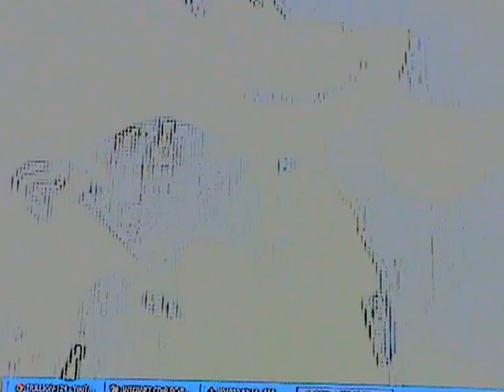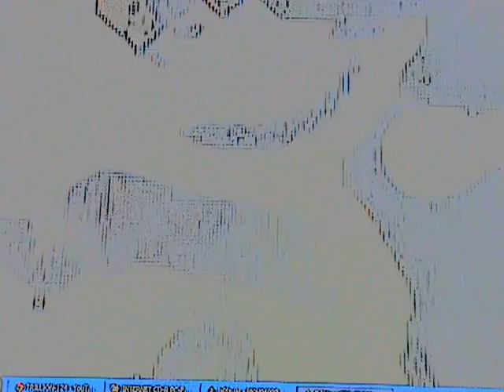VTS 01 2 ' TRILLION'S SQUARE ' poem of Vyacheslav Grzhibovskiy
Movie tell You about Trillions  and dedicate to  Brightest Superstar Selena Gomez